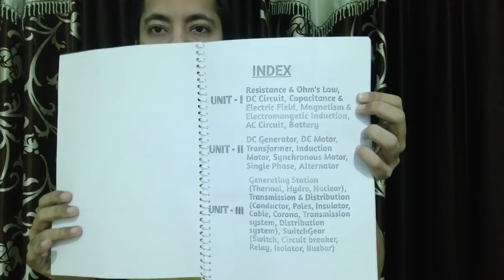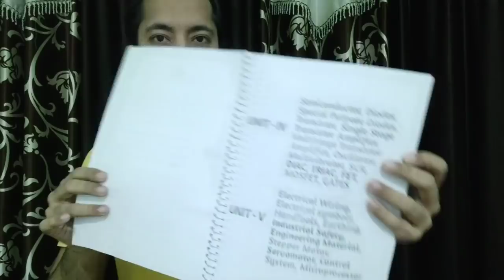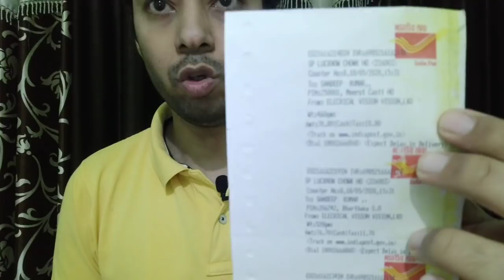UPPCL में JE और TG2 बनना हुआ आसान | बस 01 किताब पढ़कर निकलेगा exam | Best Book For UPPCL JE UPPCL TG2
ELECTRICAL Material Hindi version 750₹
ELECTRICAL Material English 800₹
COMPUTER  Material 550₹

₹999 for uprvunl tg2 tech paid class ka link milega... Usi link se join kr skenge

₹499 for non tech preparation..
Reasoning k syllabus ki videos milegi, GK material pdf aur hindi ka pdf milega..
Full 200 marks ki preparation ho jayegi ghar baithe

For best preparation from home.. apne address pe study material mangwayein aur usse help le bdhiya preparation krein..